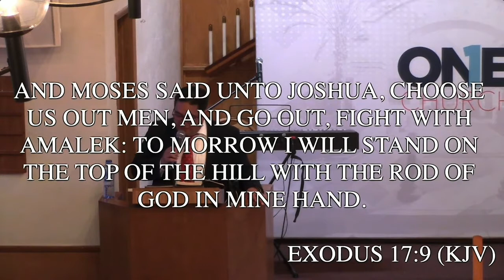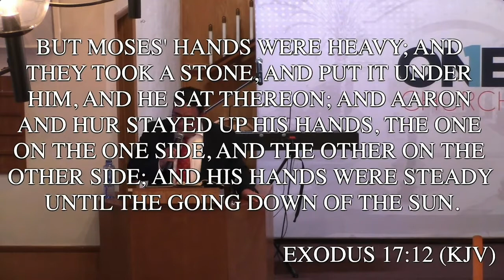"Don't Forget Amalek" Pastor Sam Silva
One Church San Leandro - "Belong. Believe. Become"

Pasto Sam Silva
"Don't Forget Amalek"
Exodus 17:8

You can schedule a personal in-person or online Bible study

Connect Point Sunday Service at 4PM
Wednesday Midweek Bible Study at 6:30PM via Zoom
We are located at 1801 Manor Blvd. San Leandro, CA. 94579